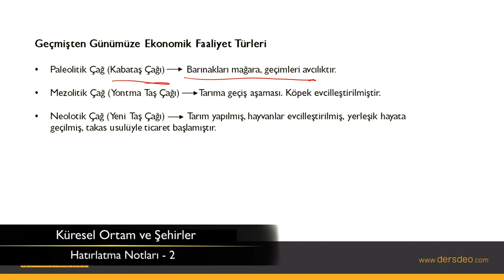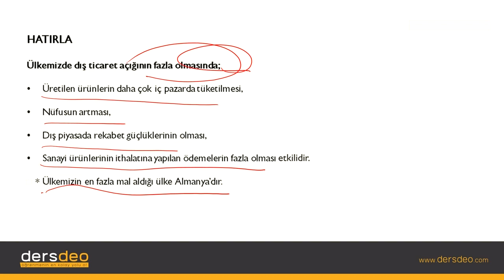Coğrafya, Küresel Ortam ve Şehirler, Hatırlatma Notları - 2 #07